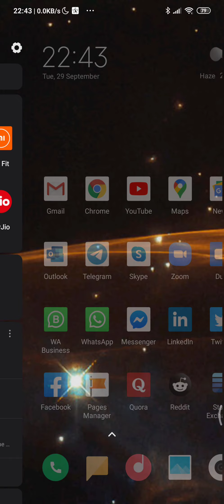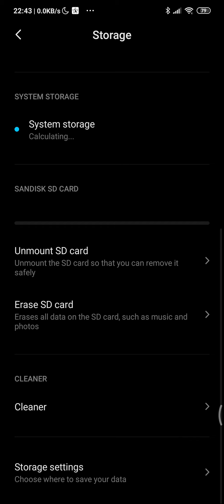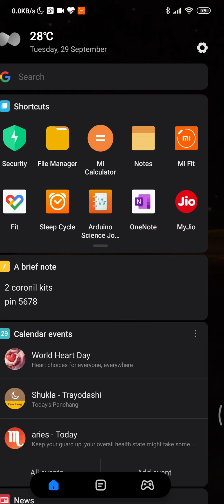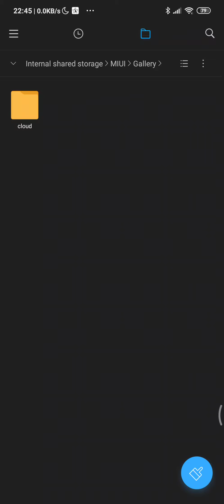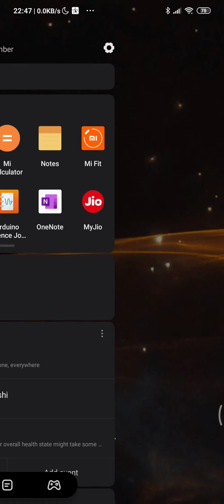Special trick to free internal memory in Xiaomi phones or phones with MiUI 10, 11 or 12 ROMs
Skip to the method: 4:11

No matter how big is your smartphone's internal memory, it is going to run out of space sooner or later. That's how smartphone OS works. You have to follow the usual cleaning up methods and watch your storage. This video talks about on such manual method of cleaning up your internal storage space.

This trick is especially for Xiaomi Mi and Redmi phones. A slight change could also make this trick work on other Android phones or even iPhones but then you have to use your own brain.

If you follow all the tricks as shown by the tutorial videos or blog posts online to free up your phone's internal memory, and still fail to get enough free space, this video might help. watch it with attention till the end.